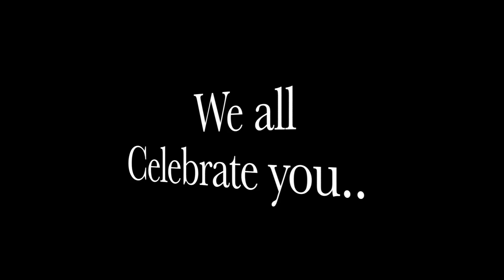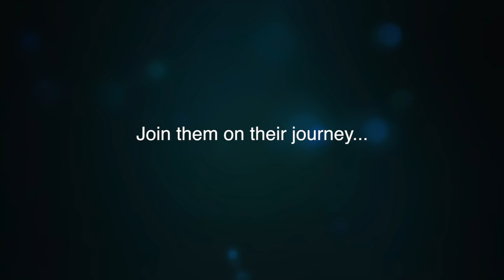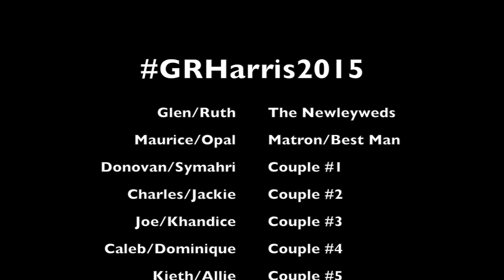GRHarris2015 "The Movie"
Wanna see more of the extravaganza from this summer?? check out this behind the scenes look from one of the weddings of the year! Here it is, the trailer and look inside GRHarris2015 !!